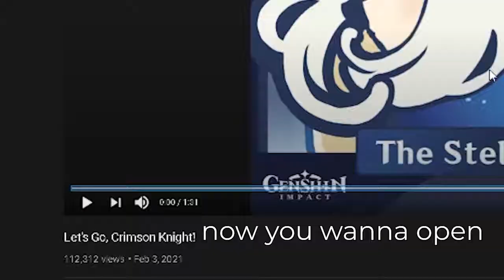[Genshin Impact] - Use This Trick To Pull Klee | 1.6 Klee Rerun